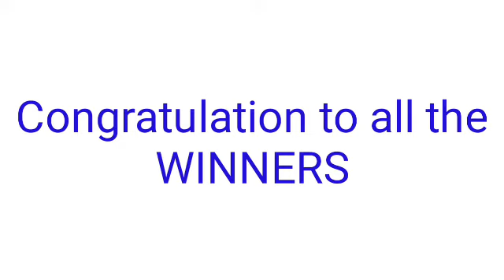STL - NEGROS OCCIDENTAL,SORSOGON April 16, 2022 1ST DRAW RESULT